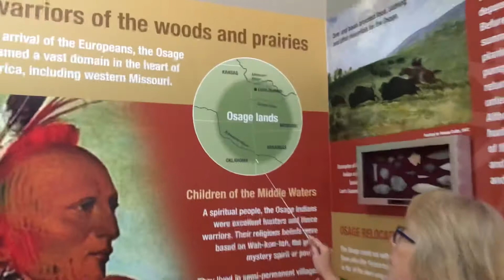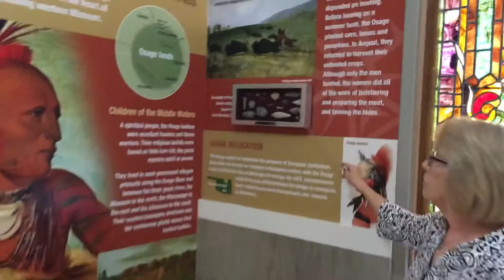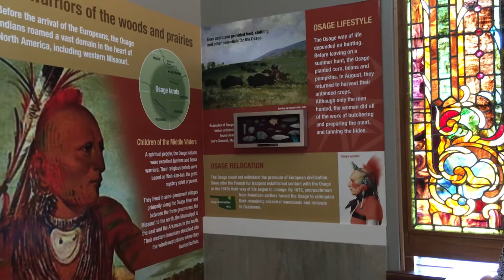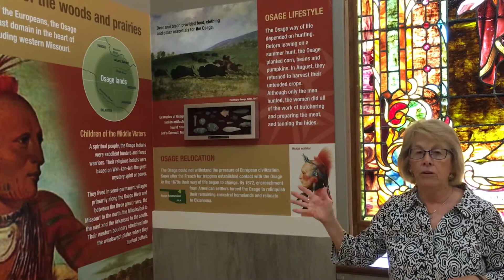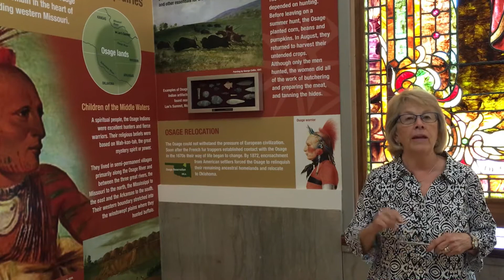Osage Indians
Join us for a video journey of the Osage Indians.